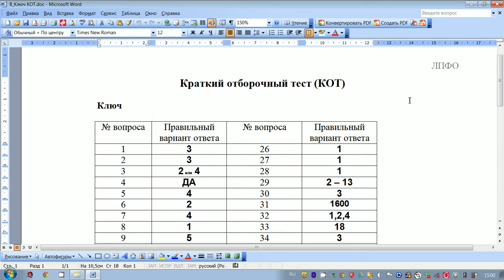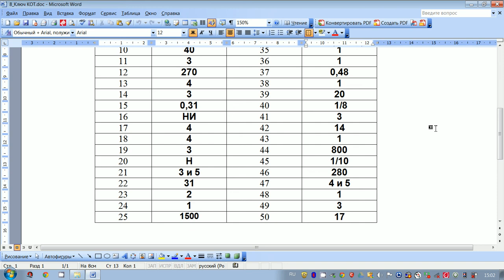Психология. Тест КОТ. 4 часть. Ключ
- Видеоинформация о стандартизированной диагностической методике "Краткий отборочный тест" (КОТ).

КОНТАКТНАЯ ИНФОРМАЦИЯ
«Лаборатория психофизиологического обеспечения» («ЛПФО»):